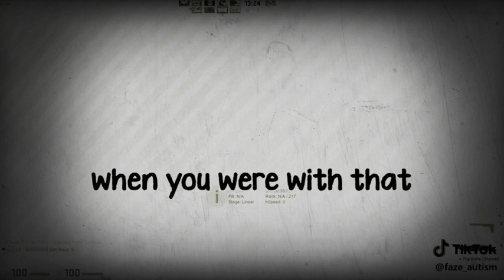Don’t give up keep trying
Don’t feel down if a girl doesn’t like you there’s plenty of fish in the sea